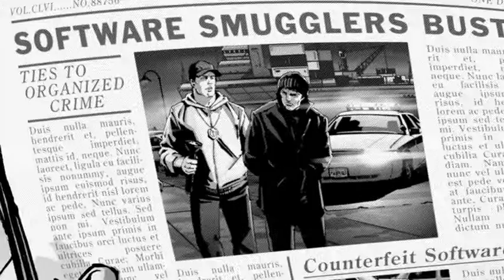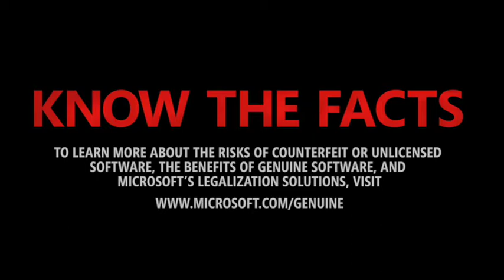Microsoft Suspicious Cargo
Smugglers caught in the act of importing counterfeit software and the repercussions it can have.

This was one of the first projects I worked on at Gasket Studios. The images were illustrated by Charlie Griak and we animated them in After Effects and also brought some 3d elements in such as the crow in the beginning. I was responsible for the animation and rigging of the crow. Each shot was assigned to one person. I forget which shots I worked on.